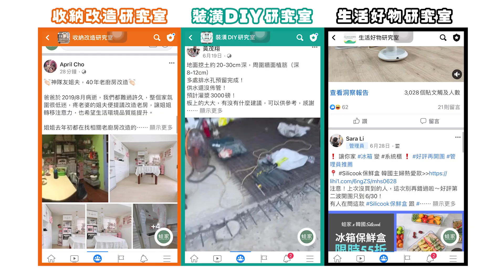10種束帶實用秘訣！輕鬆收納電線還可以變成切割器，連食物保鮮也能派上用場，真是太方便了！｜生活智慧IDEAS｜蛙家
束帶是很多人居家生活中會用到的小物之一
除了拿來束緊東西，其實它還有很多種不同用法
今天就讓蛙家帶你一起來看看吧！

📍影片目錄
00:00｜影片開始
00:17｜控制壓瓶壓量
00:28｜衣架延伸術
00:45｜膠帶切割器
01:06｜食物保鮮 & 束帶重新利用
01:22｜收納籃製作
01:57｜除草機
02:16｜收納電線、電線整線
02:43｜修復拉鍊
02:57｜牙刷架
03:15｜飲料提把